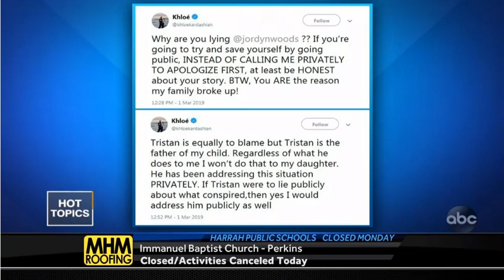The View 3/4/19 - The View March 4, 2019 Full HD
Bari Weiss; Jay Inslee; hot items at affordable prices.